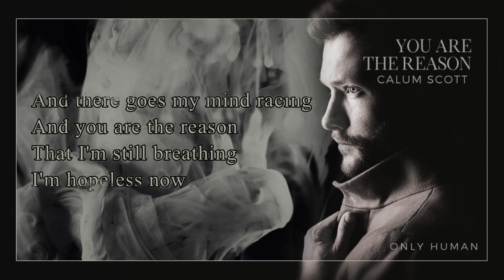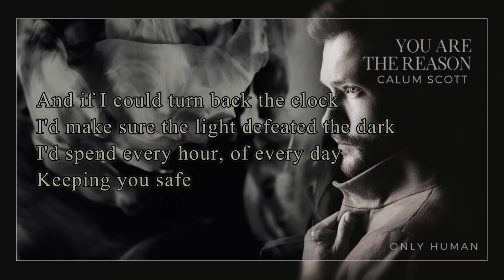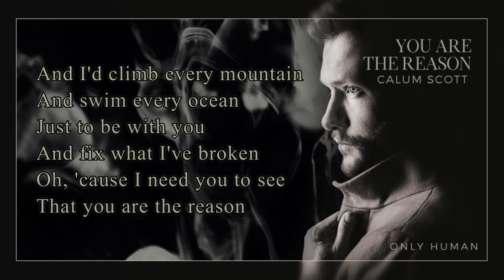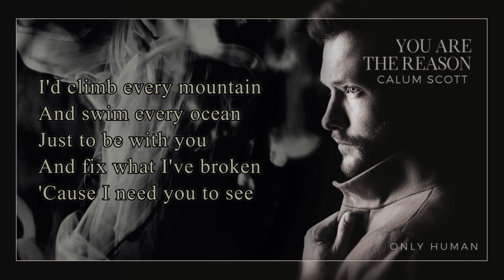YOU ARE THE REASON - CALUM SCOTT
YOU ARE THE REASON "2018" CALUM SCOTT